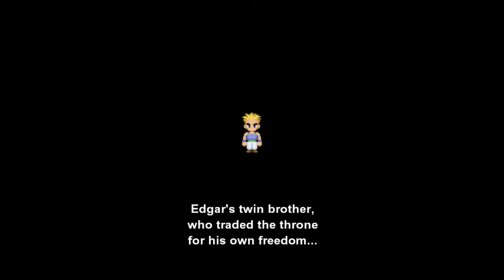Let's Play Final Fantasy VI Blind - [Ep 2] Figaro Castle and Edgar | FF6 Remake with Commentary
Let's Play Final Fantasy VI remake, blind! In this episode of FF6, we explore Figaro Castle and meet a new character - Edgar! Before we meet Edgar and visit Figaro Castle, we first explore the noob training center in Narshe. :D

Sorry for spending so much time in Narshe's tutorial area, FF6 seems similar to other Final Fantasy games, but it also sounds like there's all sorts of new and interesting mechanics, I can't wait to see them all!

After leaving Narshe, Locke and Terra head toward the castle Figaro. We meet the king of Figaro, Edgar - apparently Locke and Edgar know each other! After Edgar gets done flirting with Terra, I'm free to explore Figaro.

I find some interesting places and learn a few interesting things about the world of Final Fantasy VI while exploring Figaro, including some backstory on Edgar.

When I'm finally done exploring Figaro, we meet an... interesting fellow, Kefka. Perhaps we'll learn more about Kefka in the next episode of Final Fantasy VI?

I have plenty of other Final Fantasy playlists linked below, and I plan on conquering as many Final Fantasy games as possible on my channel, so make sure you subscribe if you'd like to see more Final Fantasy. Thank you for reading, watching, and being here. Much love.

Want to see some other Final Fantasy Lets Plays from me? Here's my Final Fantasy III playlist, it's complete!

Or maybe you want to see Final Fantasy IV? I have a complete playlist of that, too!